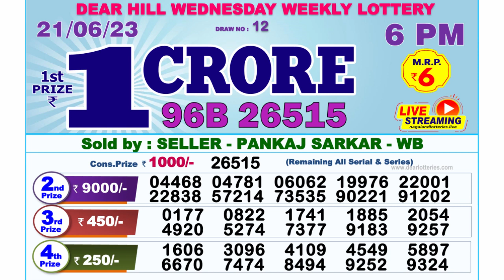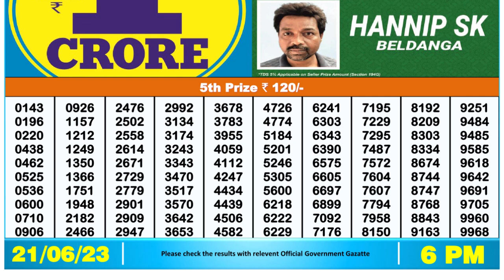Nagaland Lottery Sambad Live 6pm 21.06.23